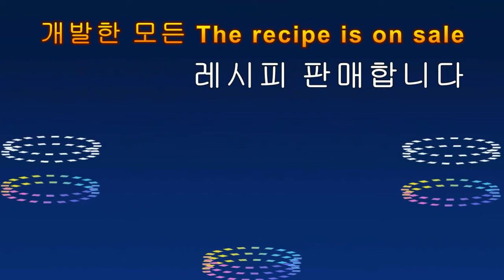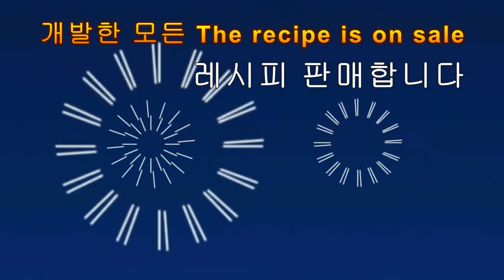ABS에 도금된 니켈박리, 010- 6376- 0752